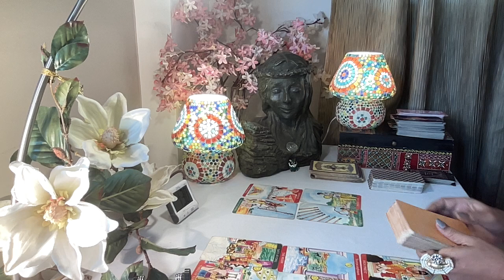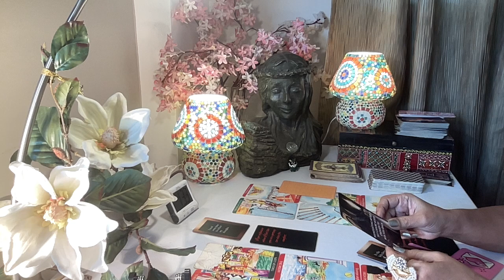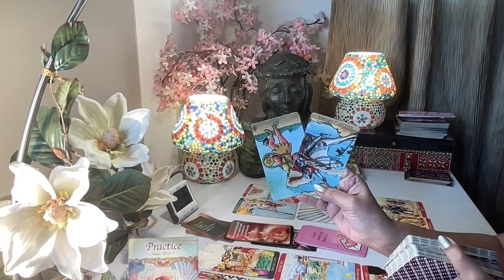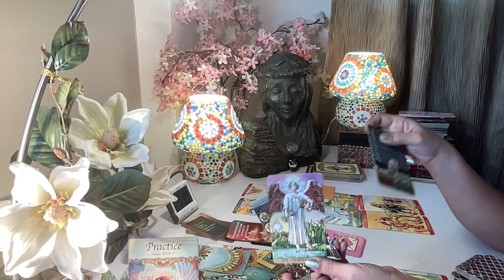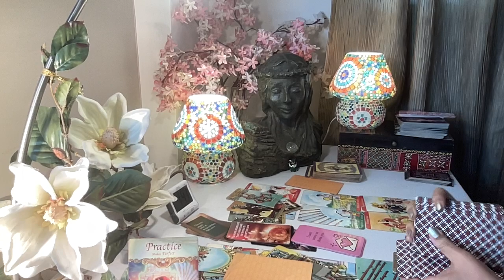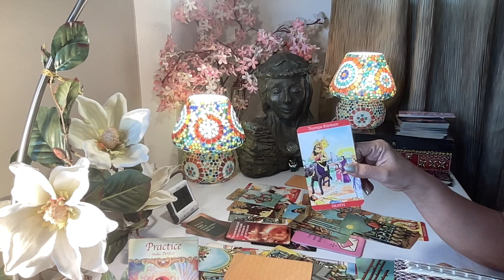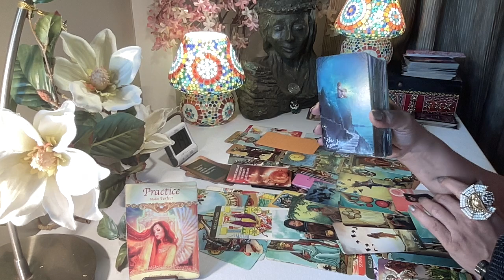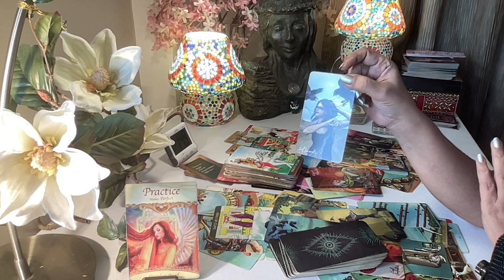Scorpio Tarot - TRYING TO LIVE UP TO EXPECTATIONS / October 2023 /